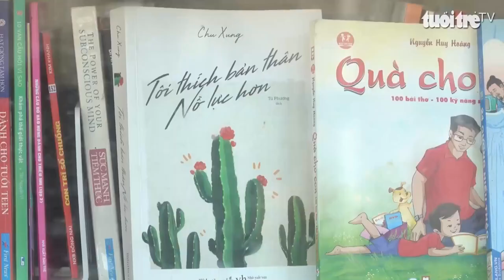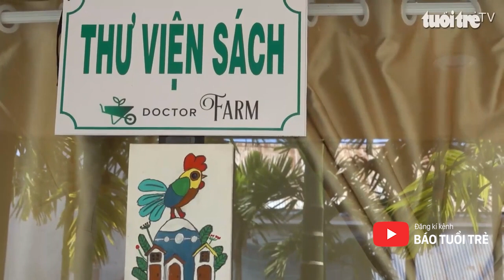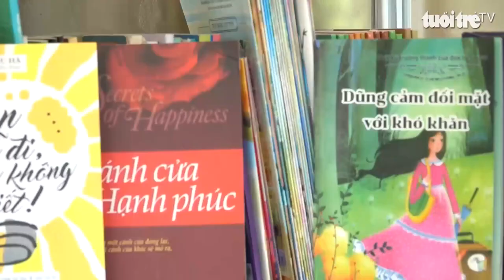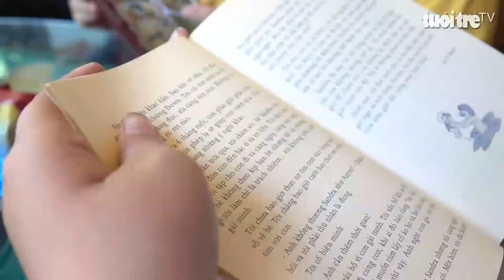Mở không gian đọc sách 0 đồng cho học sinh vùng quê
Một không gian nhỏ sạch đẹp với chiếc tử kính đầy sách để cho học sinh vùng quê Kiên Giang đọc miễn phí, cập nhật thêm kiến thức, nuôi dưỡng trí tuệ đến trường. Không gian đọc sách ý nghĩa này là của ông Huỳnh Thanh Hưng (ở xã Long Thạnh, huyện Giồng Riềng).